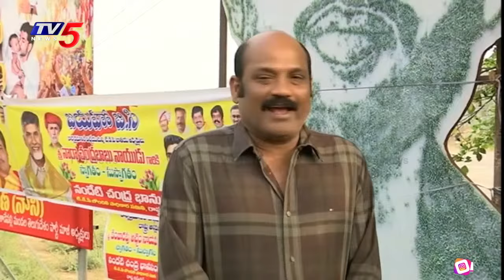టచ్ లో ఉన్నారు.. | MLA Yarlagadda Venkata Rao Shocking Comments | YS Jagan | AP News | TV5 News